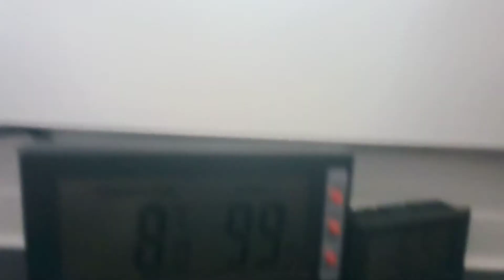Winterruhe 07.02.2021 mit 8,0°C bei 99%F zu 6,5°C Aussentemperatur